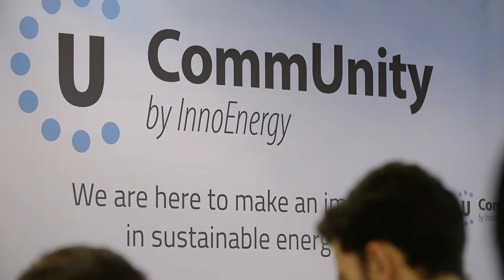Energy Transition: a one-off opportunity for the EU industry and its competitiveness.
The urgent necessity of acting as quickly as possible to avoid tipping points demands not just the switch of technologies but a reformation of our economy and our business models. It opens a great window of opportunity for the EU’s industry. By anchoring the energy transition as a clear European political project, we can kill two birds with one stone. Address the imperative duty of tackling climate crisis while reinvigorating the EU's leadership in building the society of the future. How can this be achieved? Which role will Brussels play in the path to a sustainable energy world? Will the EU still be able to compete with the rest of the world? What lies ahead for the future of this continent?